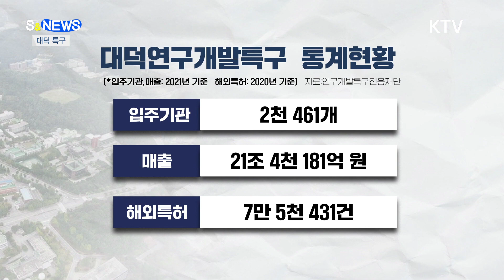과학기술 발전 요람 대덕특구 50주년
한국
과학 기술의
요람 대덕
연구개발특구

우리나라
최초의 위성
우리별 1호
개발과
초고집적
반도체 16M
D램 개발이
모두 이곳,
에서 이뤄졌는데요.

과학으로
나라를 일으켜
세운다는
과학입국의
명제 아래
1973년,
우리 국토의
중앙부인
대전광역시
유성구에
조성 계획이
세워진 뒤

74년부터
공사가 시작돼
1978년부터
한국표준연구소를
시작으로
정부 출연
연구기관들이
입주했습니다.

1990년 이후에는
KAIST 등
대학 시설과
민간 연구소들이
자리 잡았는데요.

2005년,
기존의 대덕
연구단지와
유성구, 대덕구
주변 지역을 통합한
'연구개발특구'로
전환되면서
그 규모가
더 커졌죠.

현재
입주 기관만
2천5백여 개,
2021년 기준
매출액은
21조 원,
국제 특허는
7만 개가
넘는다고
합니다.

올해로 출범
50년을 맞은
대덕연구
개발 특구.

정부는
세계적인
혁신 클러스터로
발돋움하기 위해
대덕 특구 재창조
사업 종합 계획을
준비하고 있는데요.

지난 반세기
빛나는 역사를
남긴 대덕 특구가
대한민국의
과학 기술의
전진기지로,
앞으로 100년,
200년, 성장해
나가길 바랍니다.